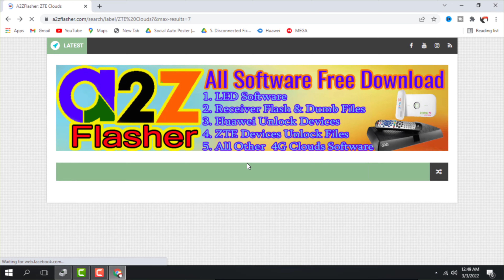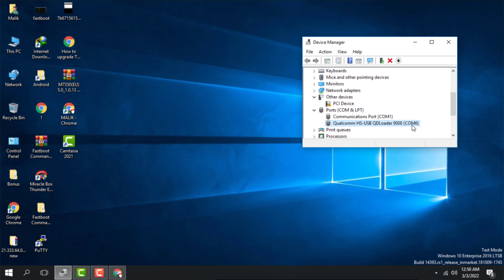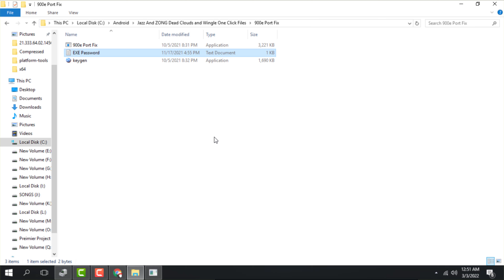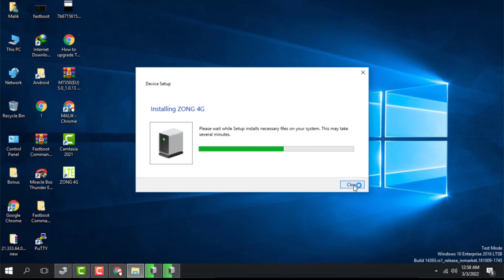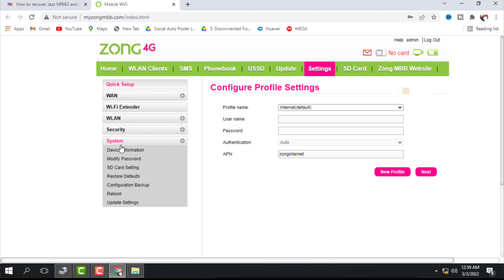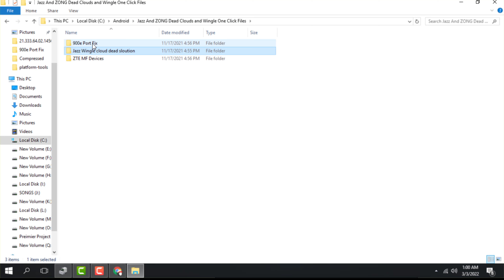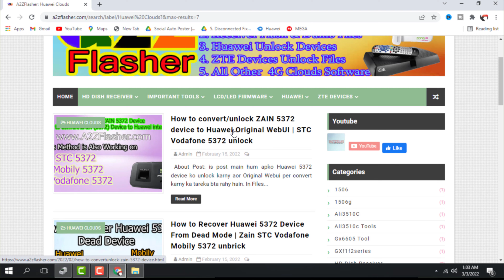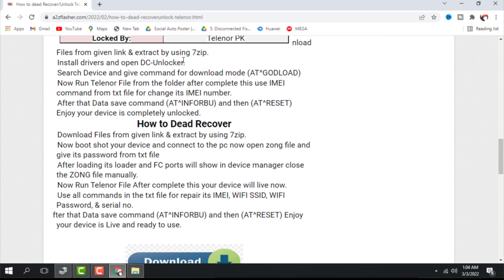How to Recover ZONG MF25 and Jazz MF673 Device without QCN File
Video Description:
Hello dosto Youtubian aj apko sikhae ga kay ap kis tara jazz ki mf673 device ko (900E port se) recover kar sakty hain aor sath main ap jazz ki wingles ko b (900E port se) recover kar sakty hain. Is video ki madad se ap ZONG ki MF25 device ko b (900E port se) recover kar sakty hain. Isi tarah ap kay pass ager koi wingle hai jazz ki to usko b same files use kar kay recover kar sakty hain
Other Related Searches on YouTube:
How To Recover Jazz Dead Device
Jazz MF673 Dead Boot Repair File
How To No Service Fix jazz mf673 zong mf25
Jazz 4g WiFi Device Dead Solution
Zong MF25 Dead Boot Repair
Zong 4G BOLT+ Mf 25 Daed Boot Repair Done
Zong MF25 Dead Boot Repair | And Fastboot Fix
How To Recover Dead Zong Bolt Plus Without Open
How To No Service Fix jazz mf673 zong mf25 after dead
Zong MF25 Dead Repair All Version
How to recover Jazz Mf683 and ZONG MF25 Dead